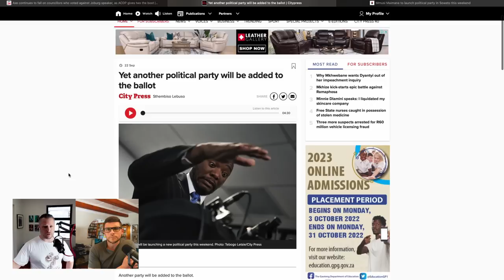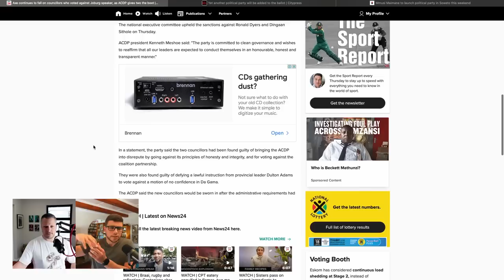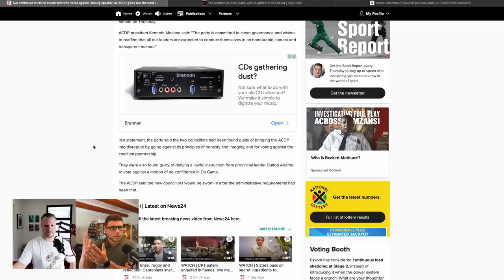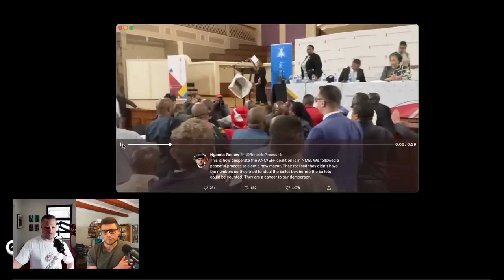Mmusi Maimane Started A New Political Party.